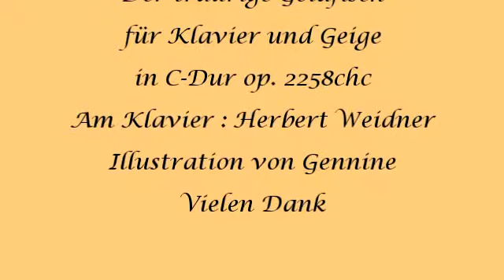Herbert Weidner Der traurige Goldfisch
Musik für Klavier und Geige in C-Dur op. 2258chc. Am Klavier : Herbert Weidner